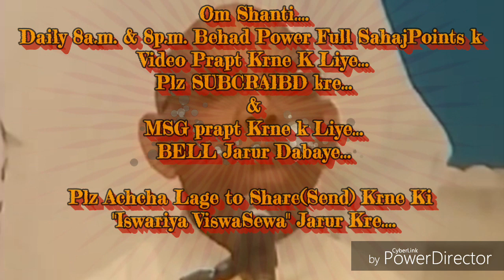विजयी-आत्मा बनने की बेहद सहजविधि और अभ्यास... By माननीयB.K.सूरज भाईजी